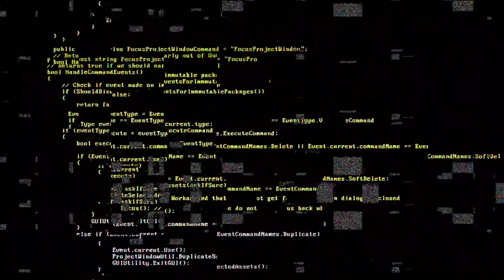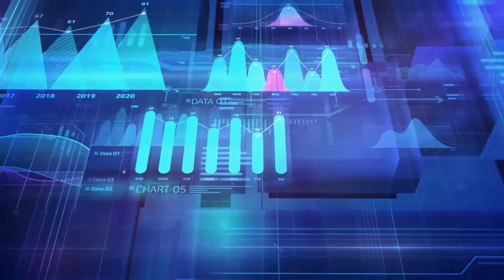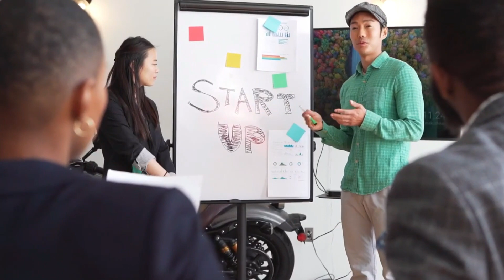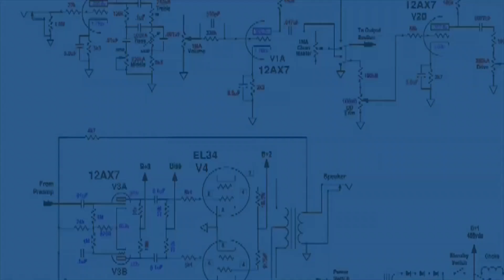ChatGPT is changing multiple industries, and the WORLD!?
Welcome to the exciting world of ChatGPT! In this video, we'll be introducing you to one of the most incredible creations of modern technology - a large language model trained by OpenAI, based on the GPT-3.5 architecture.

ChatGPT is a virtual assistant like no other, capable of answering your questions, providing helpful advice, and engaging in conversations that feel almost human-like. With its impressive natural language processing capabilities, ChatGPT can understand and respond to a wide variety of queries, from the mundane to the philosophical.

In this video, we'll explore the incredible capabilities of ChatGPT, showing you just what it's capable of. You'll see firsthand how ChatGPT can help you with everything from homework assignments to complex philosophical questions.

But that's not all - we'll also delve into the inner workings of ChatGPT, giving you a behind-the-scenes look at how this incredible technology was developed and how it continues to evolve. You'll discover the secrets behind ChatGPT's impressive natural language processing capabilities, and learn how it's able to understand and respond to even the most complex queries.

So, whether you're a tech enthusiast, a student looking for homework help, or just someone who's curious about the latest advances in artificial intelligence, this video is a must-watch. You won't believe what ChatGPT is capable of, and we guarantee that you'll be blown away by its incredible capabilities.

Join us as we explore the fascinating world of ChatGPT - you won't be disappointed!

Midas Minds will touch on a variety of topics that are curated in a way to enlighten and inspire many. We will touch on innovative subjects, and information that will keep you ahead of the curve as an entrepreneur!

Always remember, the Mind is Powerful! Lets turn our thoughts and ideas into Gold!